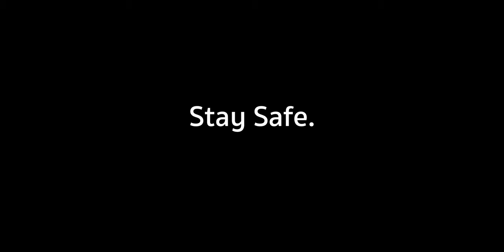The Amalgamation...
I know I'm not the best at frequent uploads, but I'm back with another video. This one is an amalgamation of lots of different clips that were gonna be videos. With cameos by some of my favourite people in the whole entire world... which is saying a lot because there are 7.6 billion people. Peace ✌️

Oh and don't forget to stay safe... But you've already had every single brand that you've signed up to an emailing list tell you that.

I use the Canon EOS M50 & M6 MKII with EF-M 11-22mm, 15-45mm, DJI Osmo Action and an iPhone XS to film all my videos.

The microphone used for my V-Logs and videos is the Rode VideoMicro.

Come and stalk me on my social medias for inside updates on my YouTube life and my normal-ish life